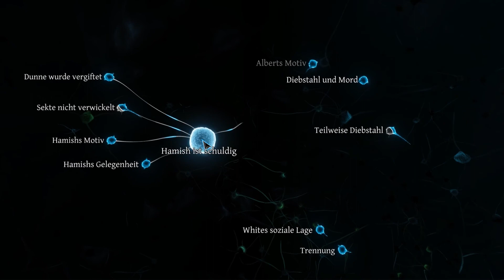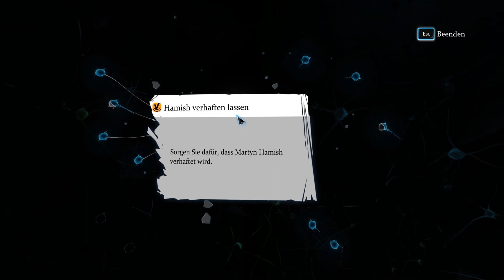Sherlock Holmes: Crimes & Punishments #42 - Ein funktionierender Wurmauslöser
Neue Fälle für den besten Detektiv aller Zeiten

#Sherlock Holmes: Crimes & Punishments##
Ein Point & Click Adventure von Frogwares (2014)
Publisher: Focus Home Interactive